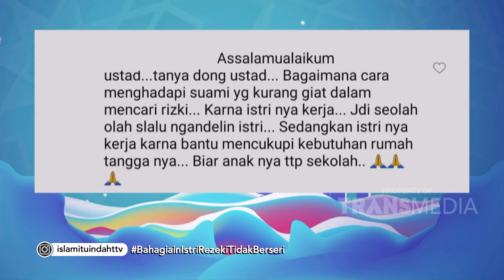Cara Menghadapi Suami yang Kurang Giat Menafkahi | Best Moment Islam Itu Indah (21/5/20)